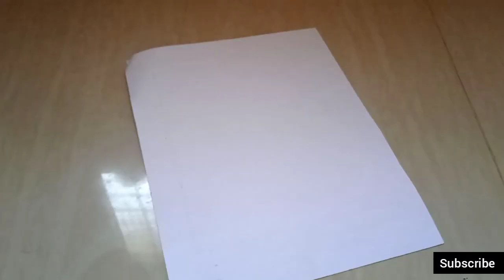West pista shell craft idea/west mathi best /wall hanging craft/pista shell reuse idea